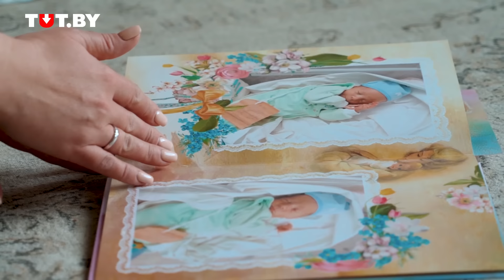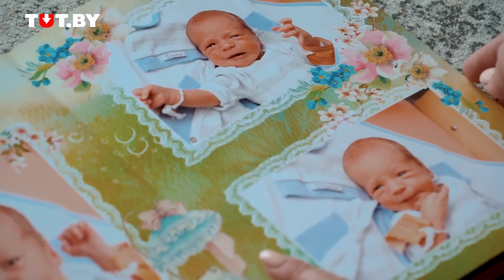Я почти умерла при родах: Надежда | Быть мамой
Для Надежды это были вторая беременность и вторые роды. Все началось с того, что ее положили на сохранение в больницу. Последние месяцы выдались очень тяжелыми, и Надежда шла на роды, как на освобождение. Но она и подумать не могла, что роды станут для нее смертельной опасностью. Адская боль, тромб, кровотечение. В тот момент Надежда думала, что это ее последние минуты. Но, как говорит сама героиня, именно это событие помогло ей посмотреть на привычные вещи по-новому.
Мы продолжаем проект «Быть мамой», в котором рассказываем о женщинах, чья жизнь отличается от большинства.

чудом выжил
выжил